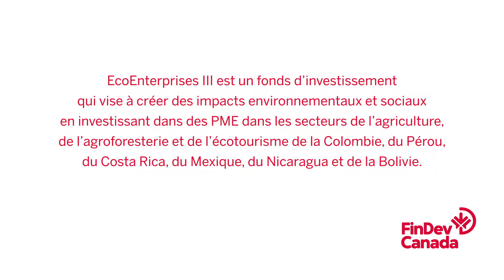Étant l’un des rares fonds gérés par des femmes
Entrevue avec Tammy Newmark, Directrice générale et partenaire de gestion  d'EcoEnterprises III, et Michele Pena, Directrice des opérations et partenaire de gestion.

EcoEnterprises III est un fonds d’investissement qui vise à créer des impacts environnementaux et sociaux en investissant dans des PME dans les secteurs de l’agriculture, de l’agroforesterie et de l’écotourisme de la Colombie, du Pérou, du Costa Rica, du Mexique, du Nicaragua et de la Bolivie.

FinDev Canada a investi USD 12,5 millions en EcoEnterprises III en mai 2019.

Plus d'information